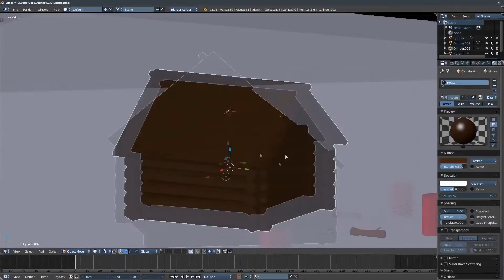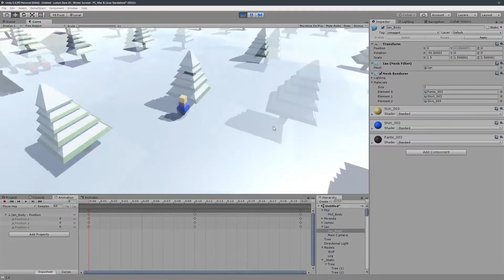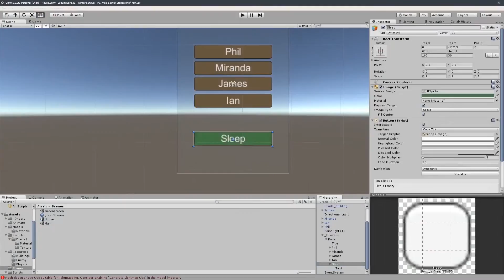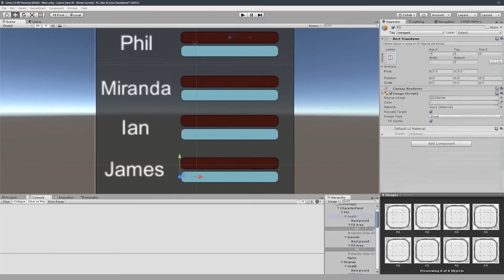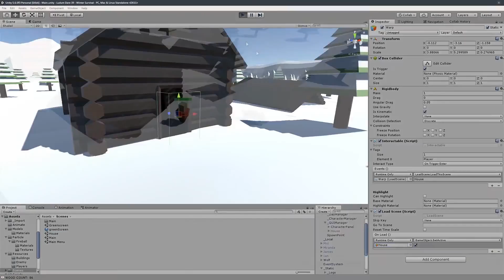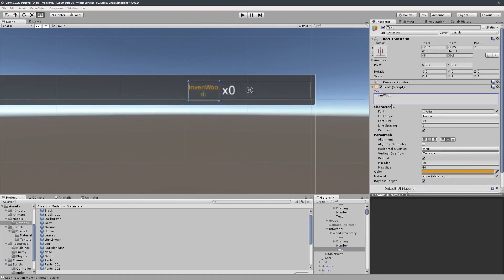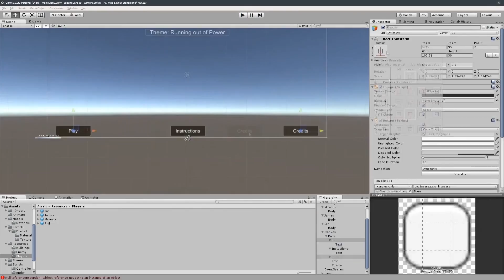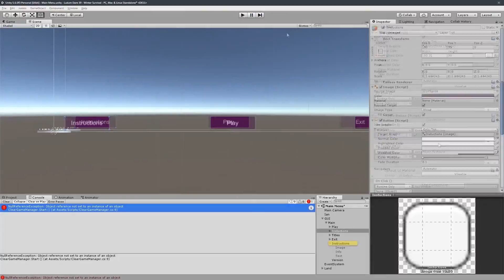Ludum Dare 39 - Winter Survival (Timelapse)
Timelapse of my game that  I made for Ludum Dare 39 with the theme "Running out of Power".

I tried soloing this one to the 48 hour mark but sadly got busy and pushed it to be a compo jam instead. I interpreted the power for this game as body heat. I'm still happy with the end result despite it being repetitive with no end goal but happy its in a playable state.